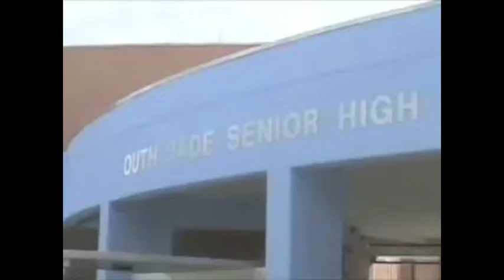South Dade BucTV show 9/3/2009